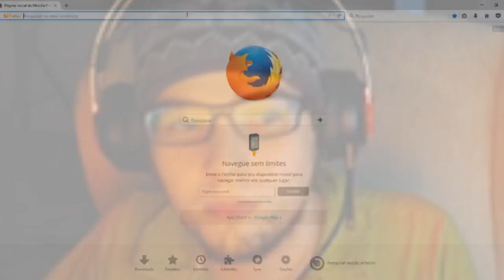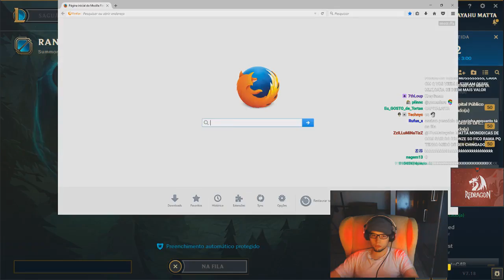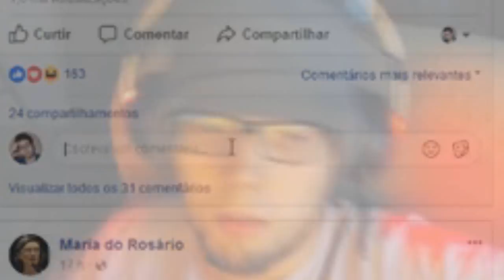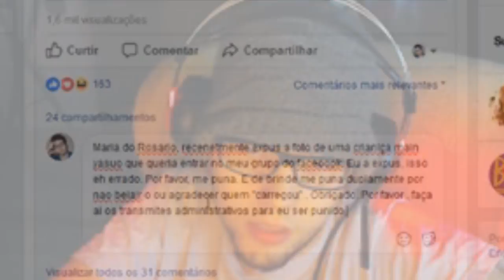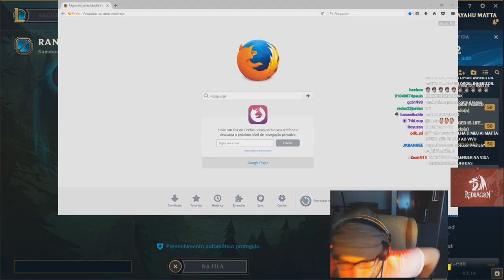Solando Yoda e Pimpimenta diretamente da DISNEY | METTAYAHU